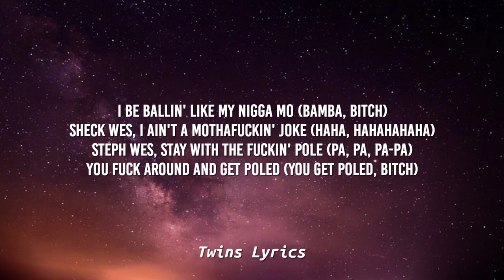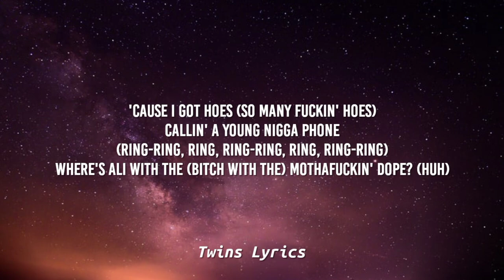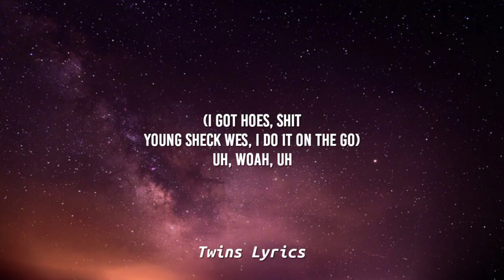Sheck Wes - Mo Bamba (Lyrics) slytherin common room song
📝 Lyrics

16yrold
Bitch
Daytrip took it to ten
I got hoes calling a young nigga phone
Where's Ali with the motherfucking dope? (bitch, bitch)
I be ballin' like a mo'fuckin' pro (like a, huh, like a, huh)
I be ballin' like my nigga Mo (Bamba, bitch)
Sheck Wes, I ain't a mo'fuckin' joke (haha, hahahahaha)
Steph Wes stay with the fuckin' pole (pa, pa, pa-pa)
You fuck around and get poled (you get poled, bitch)
'Cause I got hoes (so many fucking hoes)
Callin' a young nigga phone
(Ring-ring, ring, ring-ring, ring, ring-ring)
Where's Ali with the (bitch with the) mo'fuckin' dope? (huh)
I be ballin' like a mo'fuckin' pro (like a mo'fuckin' pro)
I be ballin' like my nigga Mo (Bamba, Bamba)
Sheck Wes got so many flows (I do it all)
Call me Drake how a nigga controlla
Oh! Fuck! Shit! Bitch!
Young Sheck Wes and I'm getting really rich (ching-ching)
See how I caught it 'cause I'm really with the shits (bang-bang)
See me in the streets and I be really with a (cling, cling), with a
Bad bitch (bitch), niggas straight rocking (rock)
Niggas straight see me, when they see me, they be coppin' (what?)
I'm the best drug dealer, nigga, come and cop it (got it)
Young Sheck Wes, I'm like the fuckin' Green Goblin
I got hoes (ho)
Calling a young nigga phone, phone (bitch)
Where's Ali with the motherfucking dope?
(With the motherfucking dope)
Dope (with the motherfucking dope)
With the motherfucking dope (bitch)
With the dope (getting rich), with my bros (bitch, shit)
I fucked your ho (shit)
And she ain't even let you know (she fucked up)
Damn, this nigga nice, fuck is you talking about?
('Cause I got) bitch (hoes)
And my nigga One-Six, my nigga
Ali, the Daytrip nigga, fuck is niggas talking about?
(I got hoes, shit
Young Sheck Wes, I do it on the go)